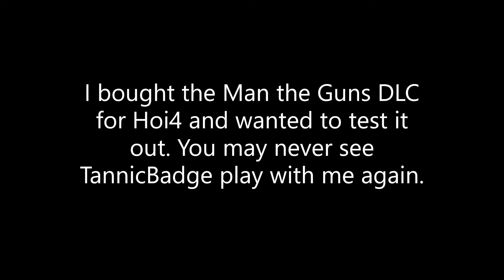I become the Confederate States of America for the Sillies (Hearts of Iron 4)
Tannicbadge will never play with me again after the atrocities I commit :(